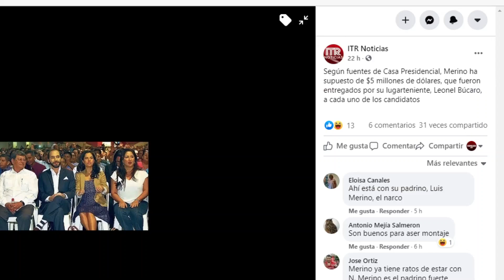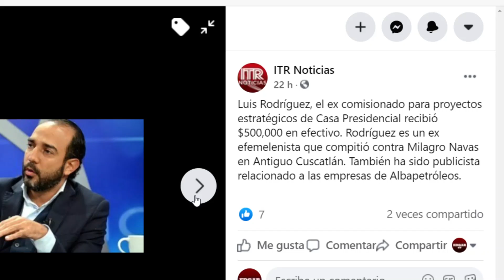JOSE LUIS MERINO ES FINANCISTA DE BUKELE Y NUEVAS IDEAS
José Luis merino es financista  de bukele y de los candidatos  de nuevas ideas